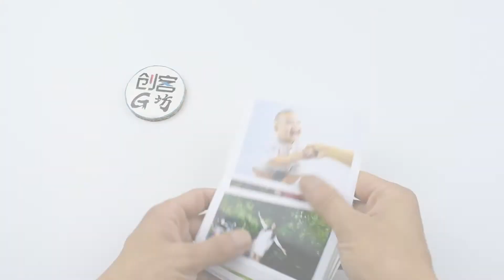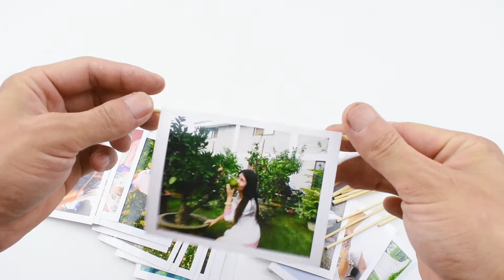How to use cardboard simple homemade album album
In this video tutorial you learned how to make a simple photo album with corrugated cardboard. This cardboard project is very simple to make, just follow the instructional video step by step. The biggest feature of this album is that you can turn the album by turning the handle.
Materials needed:
cardboard
photo
Refill
Bamboo stick